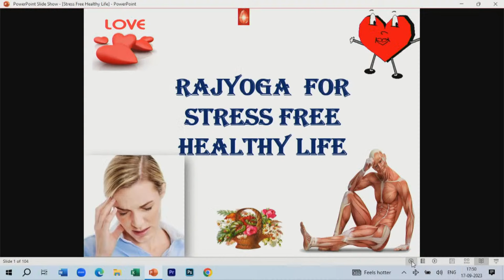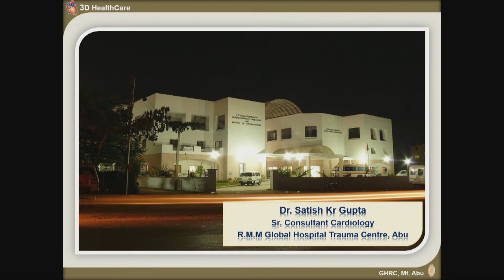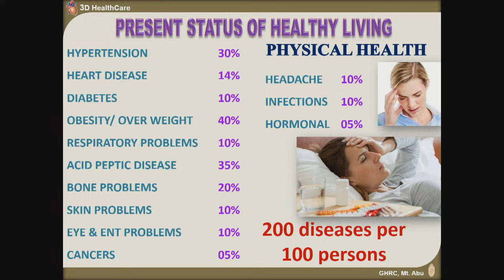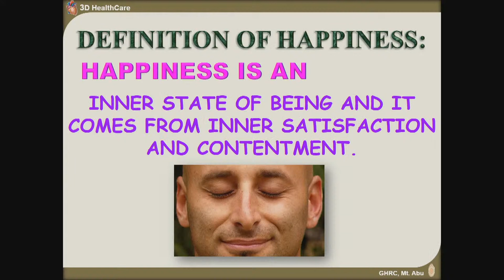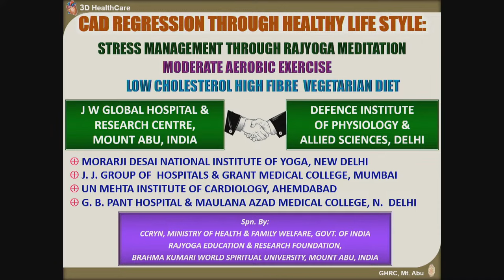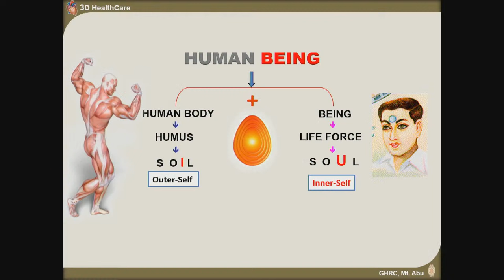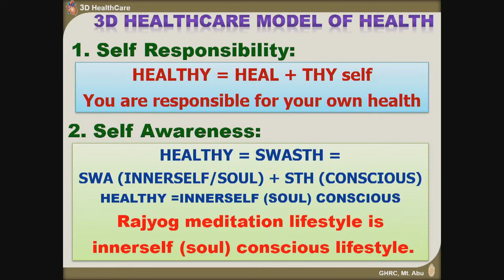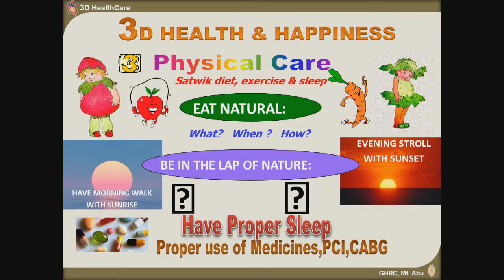Rajyoga for Stress Free Healthy Life | Dr Satish Gupta | Security Services Wing | 17-09-2023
Watch "Live: Rajyoga for Stress Free Healthy Life | Dr Satish Gupta || Security Services Wing | 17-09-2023"